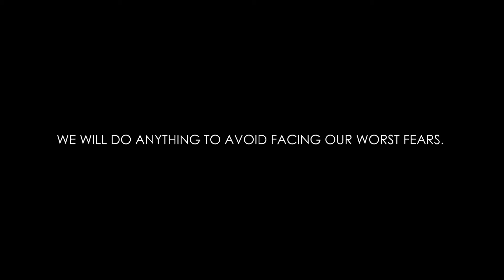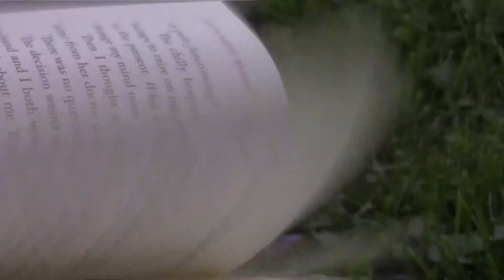Getting Through What You Can't Get Over by Anita Agers-Brooks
There are some things in life people never get over. No matter how much they want to.
Many experience abuse, financial disaster, serious illness, death of loved ones, and other common traumas making them believe they’ll never move past the pain, but through research and true story compilations, author Anita Agers-Brooks offers emotional, practical, and spiritual insights from experts and people who have survived intense trauma—and have made it through seemingly impossible situations.

Purchase your copy of Getting Through What You Can't Get Over on Amazon, Barnes & Noble, CBD, or your favorite Christian Bookstore.